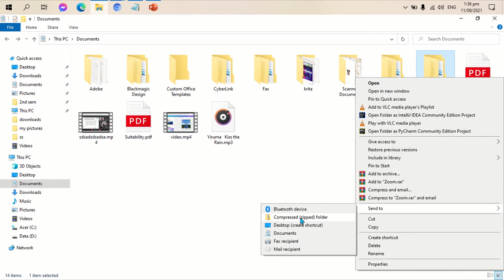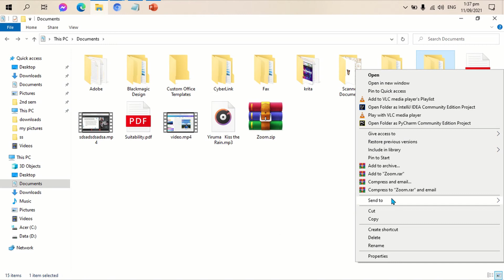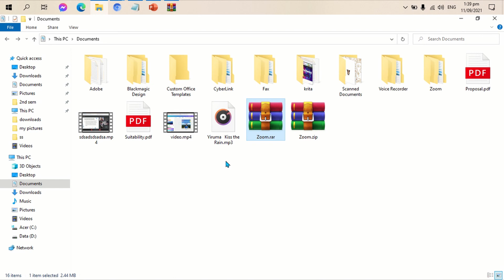PAANO GAMITIN ANG ZIP O RAR TAGALOG TUTORIAL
Sa video na ito ay itinuro ko yung kakayahan ng .zip o zip at .rar sa pamamagitan ng short tagalog tutorial 2021. Magagamit din ito sa online class, class, students, teachers, employees o kahit siguro sa office especially sa pagsend ng malalaking videos or files. Compressed na kasi yung final output ng files mo. Tinuro ko rin yung pagset ng password using rar, zip o rar4. Watch it until the end thankyou

live, laugh, love. be grateful daily, exercise, invest in traveling, create photo albums and take care of yourself!

Thank-youuu for watching!
Love youu,
B

✔msg me? : contact (myfacebook)